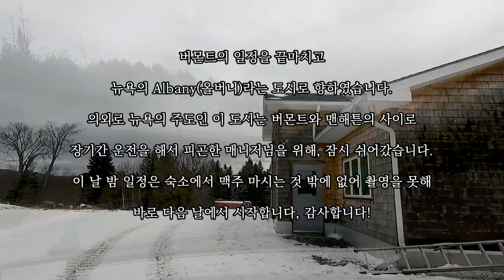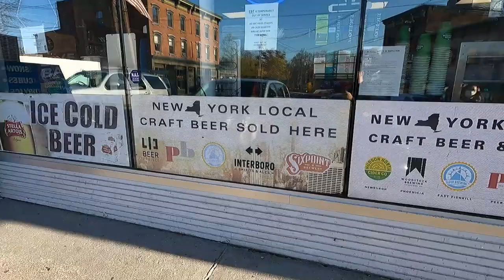[미국맥주여행 12화] 애플 파이 맛 맥주를 만드는 인싸 양조장에 다녀오다 - 명품맥덕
안녕하세요 명품맥덕입니다. 이번 스트리트비어파이터의 목적지는, 미국입니다.